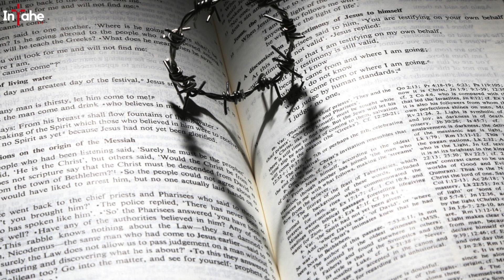YARWAYE IBIHERE BIRANKA GUKIRA | YESU ARAKORA - INTAHE ya Sandrine IRAKOZE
Amahoro ya Kristo kuri twese!

YESU AGUHEZAGIRE